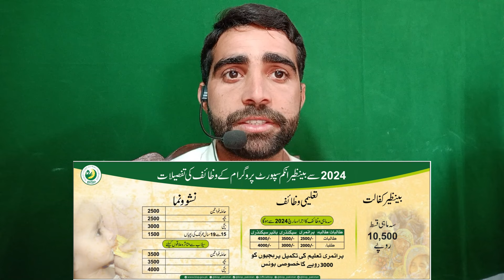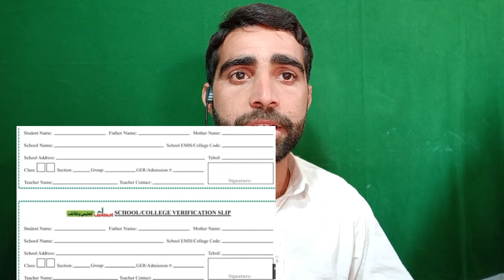Bisp Program new update 10500 payment | New qist Ehsaas program | Benazir wali kist | 8171 ehsaas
Bisp New Update 2024 || Bisp  New Code || Bisp Online Registration || Today bisp New Update || Bisp
ehsaas program
8171
8171 check online 2023
8171 ehsaas program 2023
ehsas kafalat program
8171 new update 2023
ehsas program
ehsaas program 7000
8171 online registration 2023
ary news
bol news
geo news
ehsaas
8171 new update
bisp 7000
ahsas program
8123
ehssas rahsan rayaet parogram
bisp dynamic sarvay
bisp 2023
8171 check online 2022
bisp payment check by cnic
rashan
ehsaas 8171 portal
ehsaas 7000
banzer incom sport blance check
ehsaas rashan new update
ehsaas online portal 8171
bisp new portal 2023
7000
janch partal
ehssas rahsan wabportal
ehsaas rashan
dynamic survey
ehsas
bisp new update today
bisp validation portal
dynamic survey 2023
bisp 8171 validation portal
8171 portal
8171 validation.bisp.gov.pk
7000 check karne ka tarika
bisp 8171 online apply
ehsaas online
kafalat card
bisp 25000
bisp nusnuma parogram
bisp new update ehsaas program
new registration method
online registration bisp
online registration bisp form
how survey bisp
8171 all all information
new payment 8171
new update bisp program
bisp survey
punjab mazdoor card
wazire aazam ralif parogram
5566sms
8123waeb portal
ehssas kafalat parogram
bisp kafalat parogram
banzer incom sport programe
banzer incom sport program 2022
5566
edu training
online registration ehsaas program
benazir income support programme
bisp check payment
bisp news
benazir income support
n rai info
ehsaas kafalat new update
rashan portal
bisp portal 2023
rashan program
ehsaas 817 portal
8123waibportal
bisp wasila talim program
bisp kafalat parogram payment
ehsaas program nadra
25000
ehsaas program cnic check online 25000
ehsaas program registration 8171 nadra
bisp new payment
benazir income support program new update
bisp registration check by cnic
8171 validation login
7000 new update
10000 online registration 8171
ehsas rashan riayat
rashan 6000
ehsas25000
benazir program
ehsas rashan
bisp program
ehsas newportal
ehsas7000
ehsaas program 12000 new update
bisp new payment update
jis ahsaas kafalat program mei i'd card band bolck hi gy hy wo apni complain kr skta
bisp new online portal
ehsas program registration
ehsas kafalat
ehsaas programe updates 2023
ehsas program 7000 check
ehsaas daynamic sarvy
ehsaas kafalat program new update
ehssas online registration portal
ehsaas kafalat program registration
8171wabportal
decent saddam
bisp kafalat program
8171 par message bhejne ka tarika
new survey earning website
check ehsas kafalat program 12000 and registration in 2022
2023
skill such
ehsaas payment online new web portal
ehsaas program 7000 online check 2023
ehsaas kafalat payment online new web portal
check ehsaas kafalat payment at home online new portal
bisp new portal login id
ehsaas rashan program
wafaqi mohtasib complaint
how to check bisp payment 25000 online
online complain registration
mohtasib portal online complain
ehsaas program online portal
new survey
new survey registration
dynamic survey karwany ka tarika
ehsaas rashan 8123 portal check online
mazdoor card 16000
8070 online registration for mazdoor card
benazir kafalat block cards
bisp 10000 new qisst
9000 ehsaas program
govt programs
ehsaas 9000
bisp 9000
online appeal port
bisp online registration 2023
ehsaas on
bisp 2023 new update
bisp 8171 portal
taleemi wazaif
8171 validation bisp